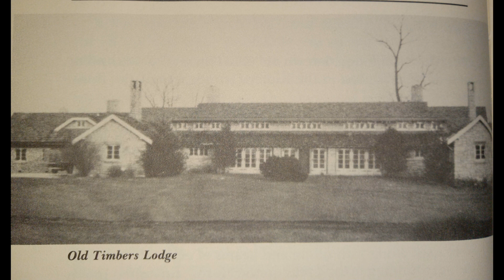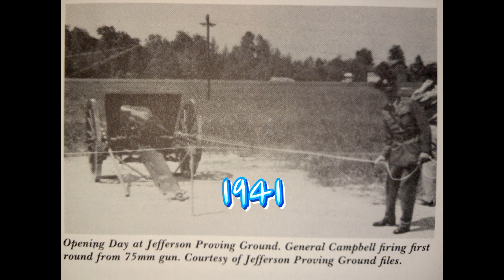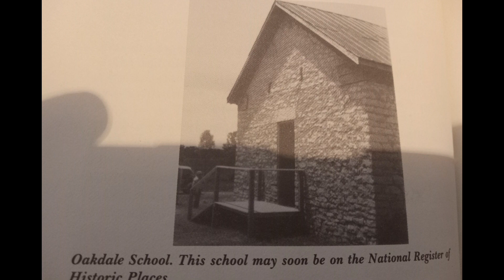subscriber request-PT1 Motorized bike through closed army base ride/documentary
starting at the east side of the proving grounds we work our way west stopping at key points with pics from back in the day combined with drone pics from present time and historical facts.stick around till the wind to explore the inside of a few abandoned buildings and more to come in part 2.turn up the volume guys this isn't your typical ride video👍
links to other videos in the jpg